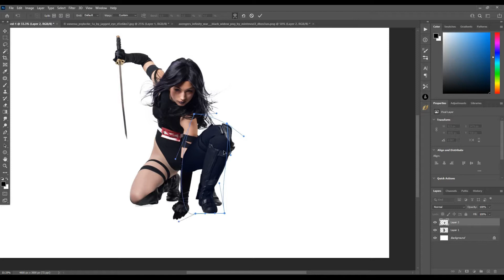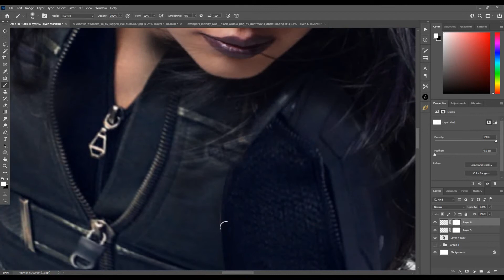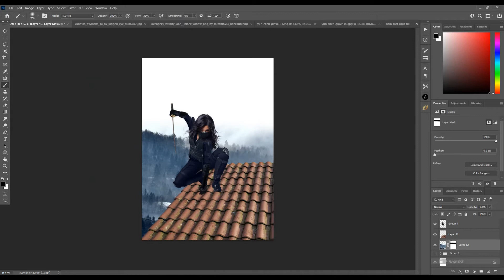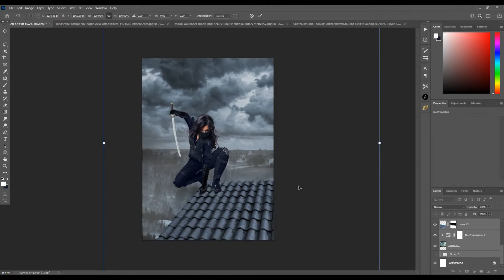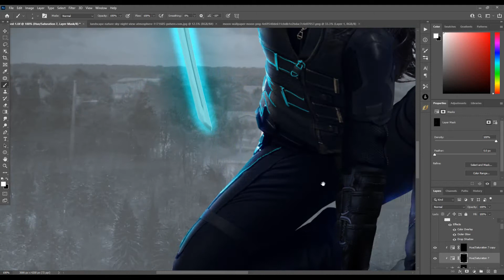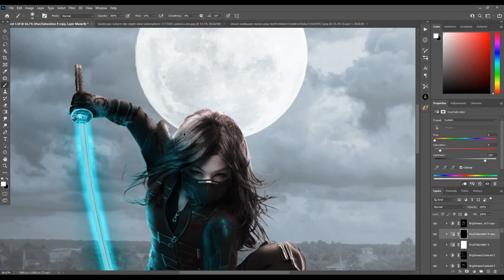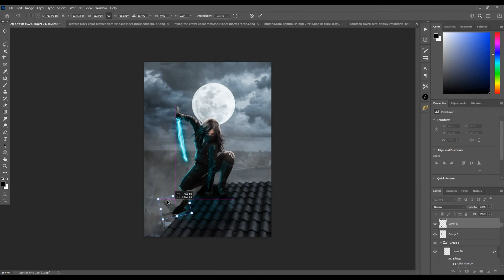Black Crow | Make A Ninja With Dark Tone | Photoshop Manipulation | Photoshop Speed Art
In this video, I'll turn this katana girl into an awesome ninja with dark tone.

Black Crow | Make A Killer With Dark Tone | Photoshop Manipulation | Photoshop Speed Art